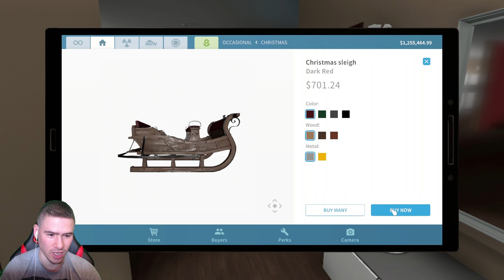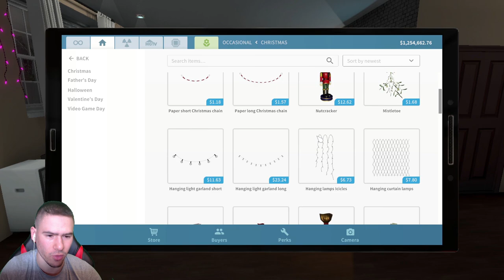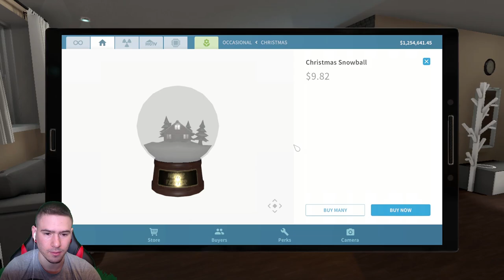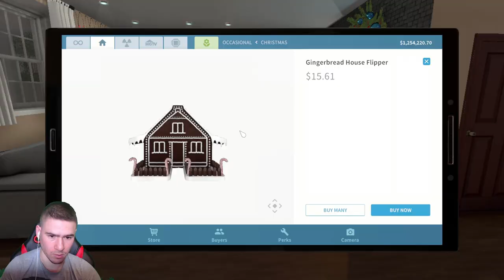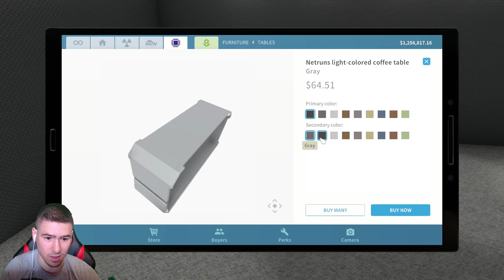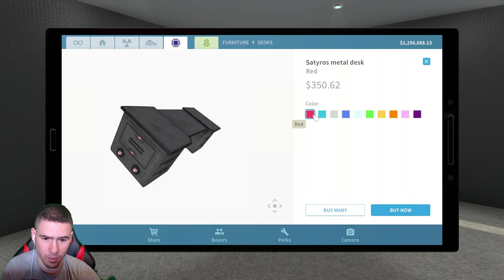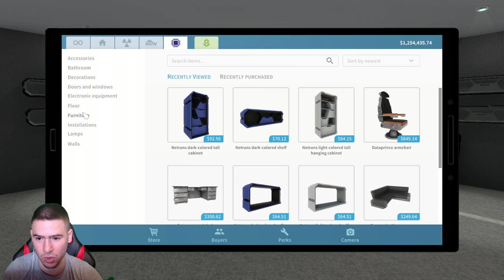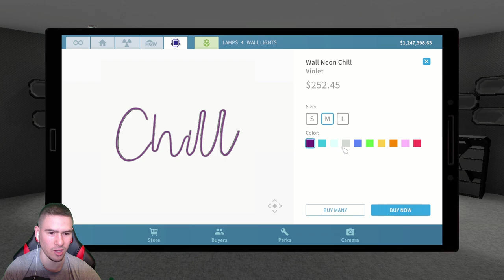Време е за Коледна Украса!🎄